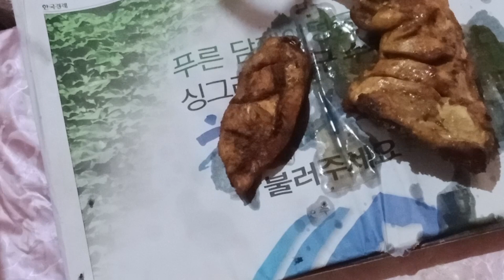Lahori Chargah Recipe Chicken by Guria ki Dunya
Most searchable Topics
1. Lahori Chargha
2. Lahori Chargh food fusion
3. Lahori Chargh chicken recipe
4. Lahori Chargh in Oven
5. Lahori Chargh Cooking vlog